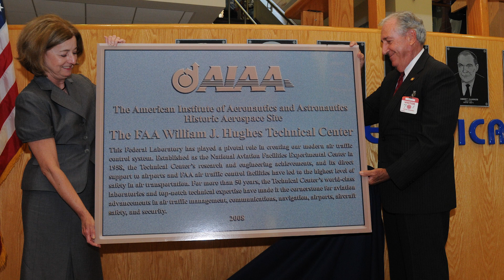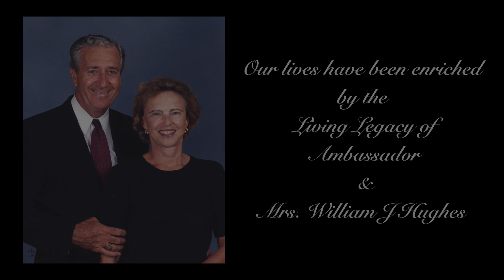“The Life and Legacy of William J. Hughes" Clip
The full film celebrating the career of the late Ambassador William J. Hughes, produced for the William J. Hughes Center for Public Policy at Stockton University, will be streamed online via YouTube Live on Wednesday, March 10, 2021 at 7 p.m. ET.